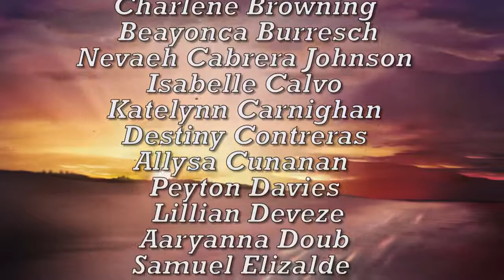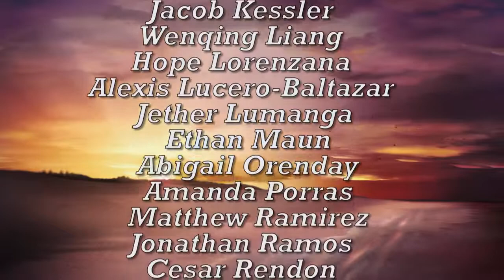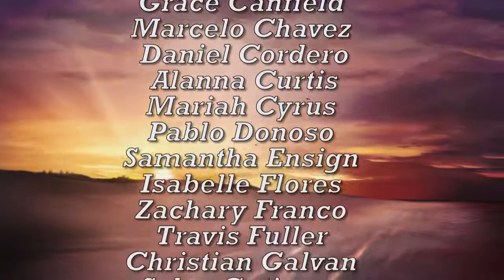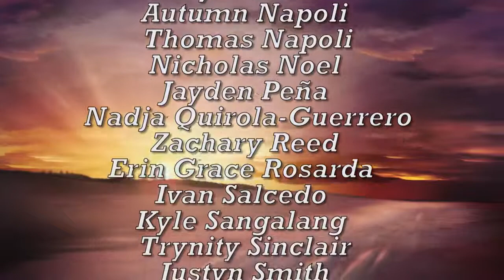Lone Hill Middle School Spring Festival Concert March 7, 2018